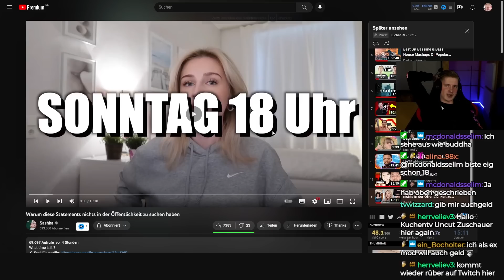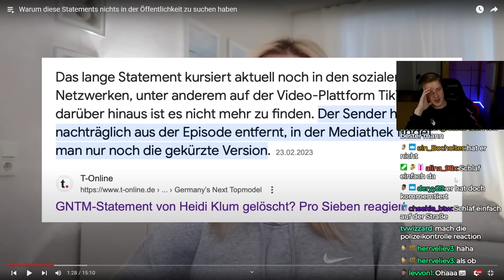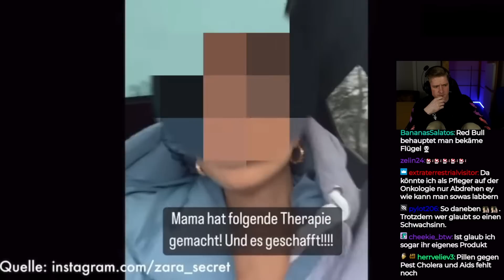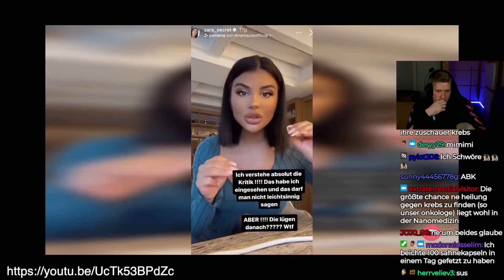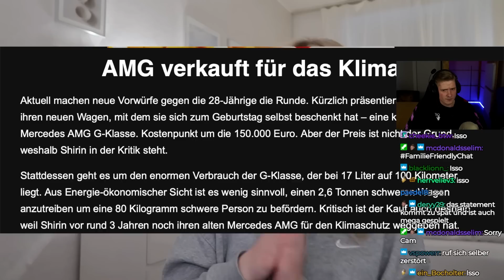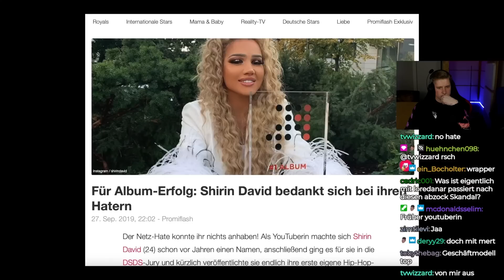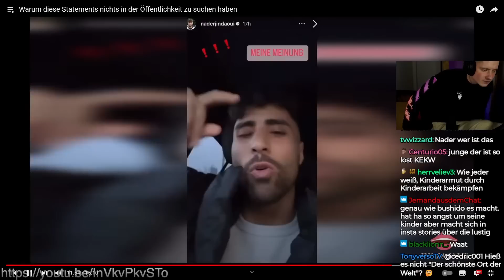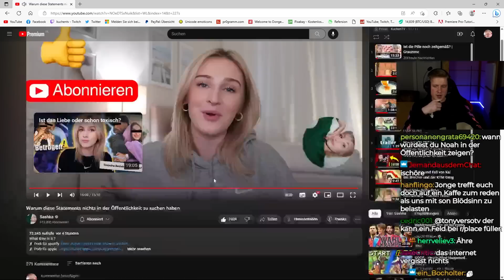Die SCHLIMMSTEN STATEMENTs von INFLUENCERN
Impressum
Philipp-Kühner-Straße 2
99817 Eisenach